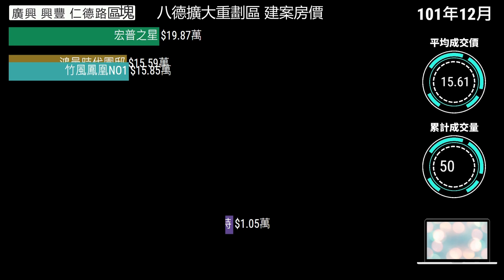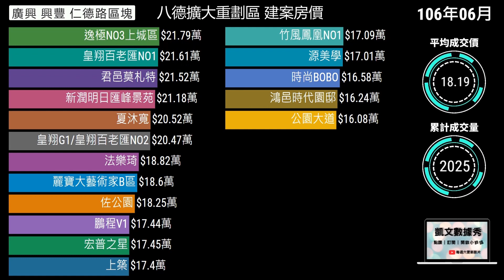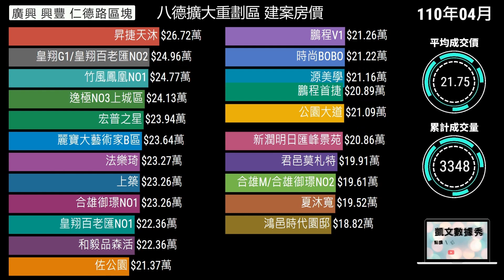八擴、桃園重劃區、八德重劃區建案房價。桃園建案實價登錄(PART2)【凱文數據秀K-Data】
八德擴大重劃區內的捷運G1站、為建德路與興豐路口。因桃園捷運綠線交通似乎變得比較方便、也引起許多青睞。您也喜歡八擴嗎?😀